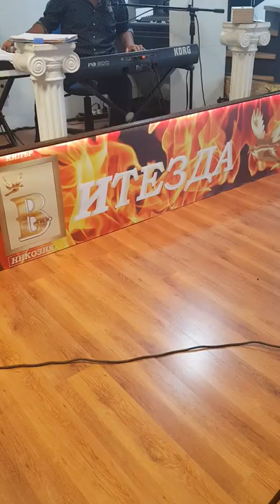Tania Borisova& Stoqn Lazarov-Jitela. Cyprus